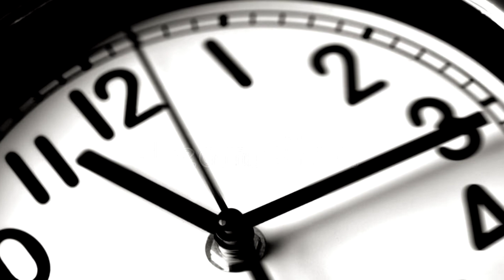Un BUEN PERSONAJE que es ODIADO en Japón.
¡Hola a todos! En este video hablaremos sobre la impopularidad de Himeno en Japón, un tema que ha sido muy buscado recientemente. Si eres fanático de Chainsaw Man y te has preguntado por qué hay tanto odio hacia este personaje en Japón, ¡este video es para ti! Exploraremos las razones detrás de la mala recepción de Himeno en Japón y discutiremos si estas críticas están justificadas. También analizaremos cómo esta controversia ha afectado la percepción general de Chainsaw Man en el país nipón. ¡No te pierdas este video!

¿Cómo Himeno Está Desafiando el Rol de la Mujer en Japón? (o Cambiando)
Volvemos a la carga con Chainsaw Man y esta vez hablamos de Himeno y como nos enseña a "no ser japoneses". Cumpliendo un rol que está fuera de la sociedad CONSERVADORA JAPONESA.

Chainsaw Man Introducción: 00:00
COMO HIMENO ROMPE EL ESTEREOTIPO CLÁSICO DEL ROL DE LA MUJER EN JAPÓN: 00:24
¿Quien es Himeno?: 3:53
Conclusión: 6:11

En el anime de Chainsaw Man: Se muestra a Himeno como una superior, madura y experimentada, a los nuevos reclutas que trabajan con ella. En general, se comporta con un lenguaje corporal optimista y es capaz de mantener la calma en situaciones extremadamente estresantes, como la fase inicial de la batalla de su grupo contra el Demonio Eternidad. Himeno motivó a Denji ofreciéndole un beso francés, lo que implica que ella es al menos algo perceptiva de las personas que la rodean y está dispuesta a adoptar enfoques poco ortodoxos para garantizar los mejores resultados posibles de él.
Sin embargo, a pesar de esta presentación alegre, Himeno también tiene una cosmovisión extremadamente pesimista como resultado de haber presenciado la muerte repentina de múltiples parejas en su línea de trabajo. Este conocimiento de que los cazadores demonio generalmente mueren como resultado de su carrera, combinada con las enseñanzas de su maestro, eventualmente la llevó a desarrollar una adicción a la nicotina como mecanismo de afrontamiento. Himeno incluso llegó a presionar a Aki para que empezara a fumar como nuevo recluta, citando el hecho de que los cazadores demonio generalmente no viven lo suficiente como para sufrir los efectos secundarios negativos del uso prolongado de tabaco de todos modos